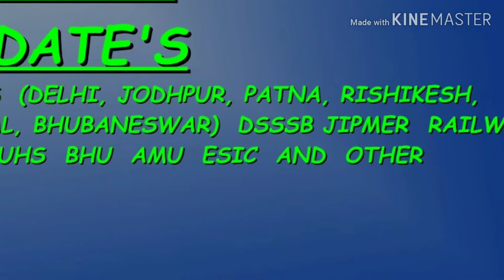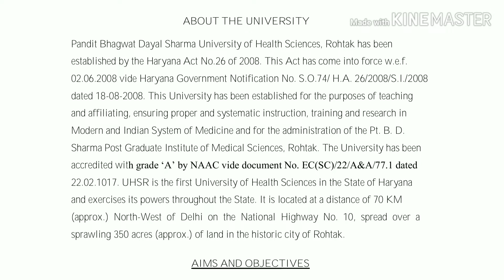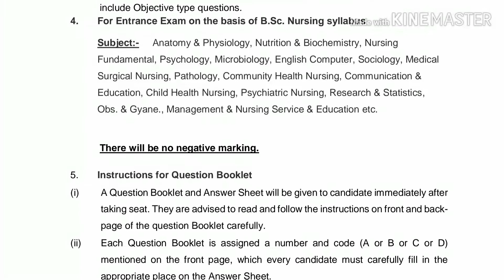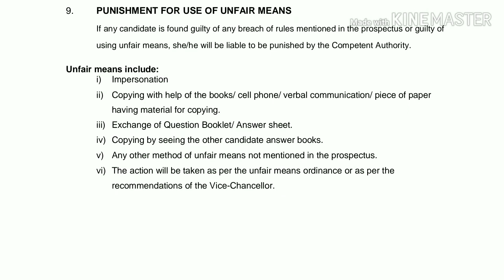Good News Nurse can prescribe medication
Good news for all nurses because nurse practitioner critical care course starts in India

Last date for applications is 27 Dec